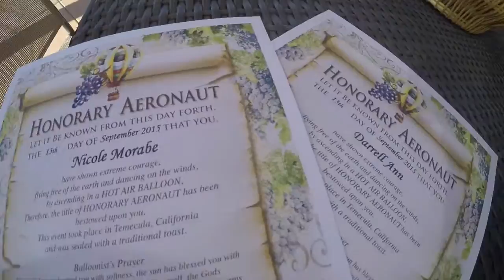Grape Escape // Temecula, Ca